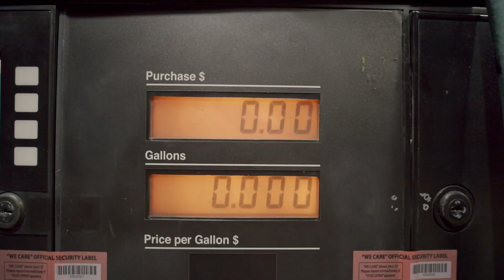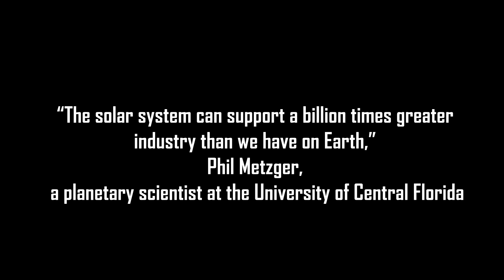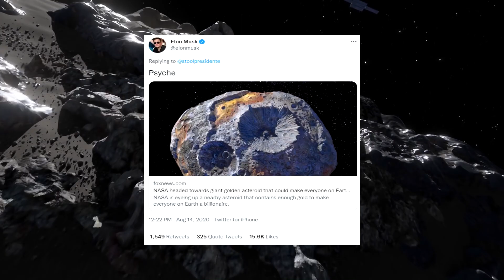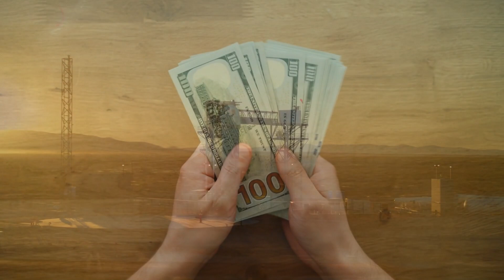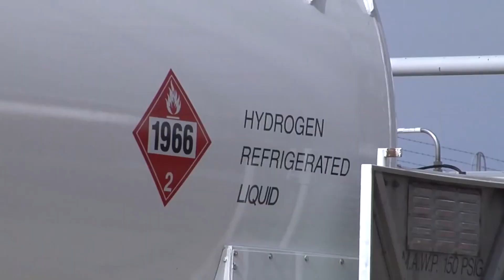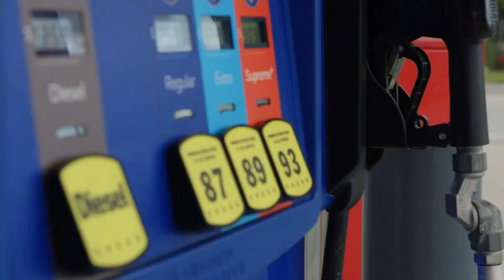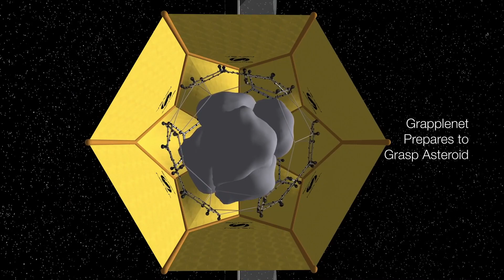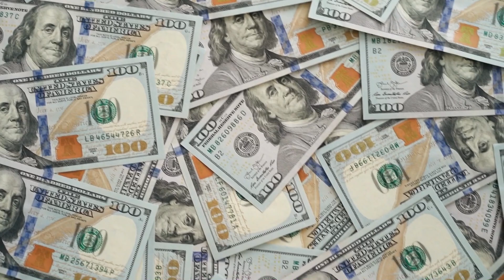How Space Companies Could Control the World Economy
In this video we talk about space companies who are working towards mining planets, asteroids, and moons. We discuss the technology being developed, what companies are involved, and how it will affect the economy of Earth.